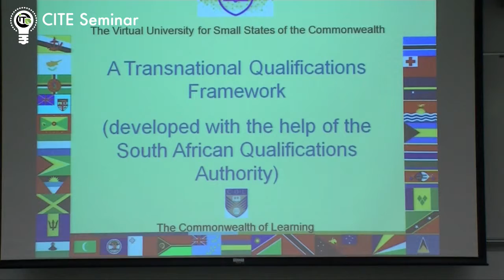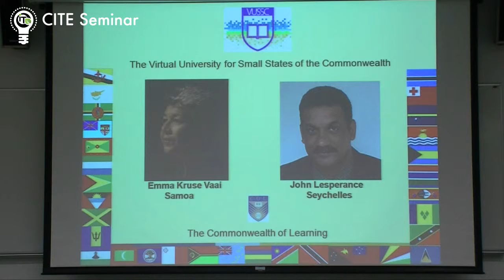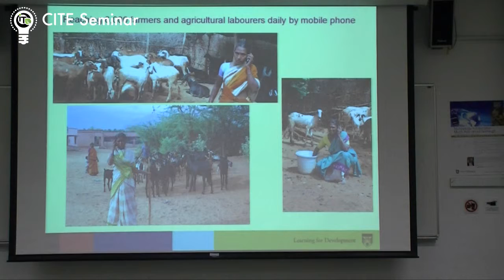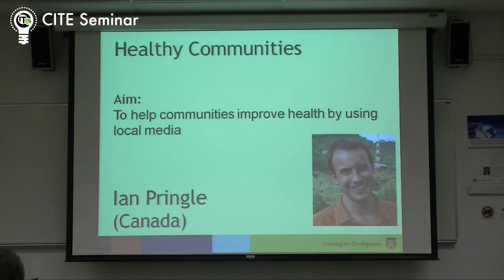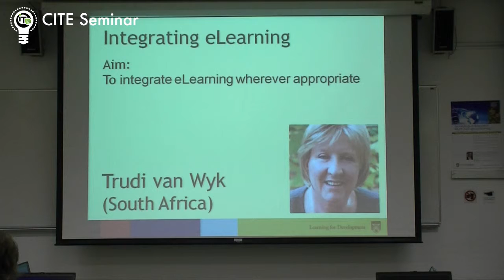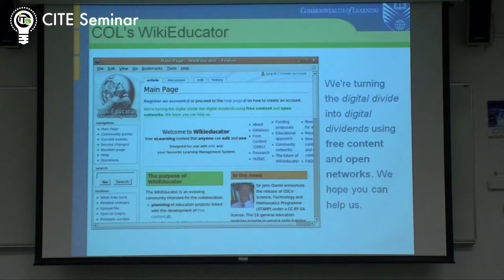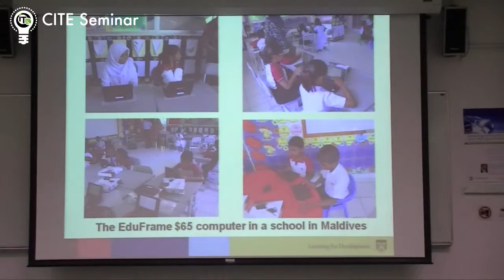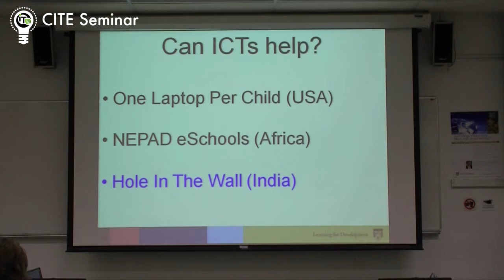The role of technology in in-service teacher education - Part 2/3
IT in Education
CITE Seminar: The role of technology in in-service teacher education

Date: 28 Sep 2010
Venue: Room 101, 1/F., Runme Shaw Bldg., HKU
Speakers: Sir John Daniel, President & Chief Executive Officer, Commonwealth of Learning, Canada